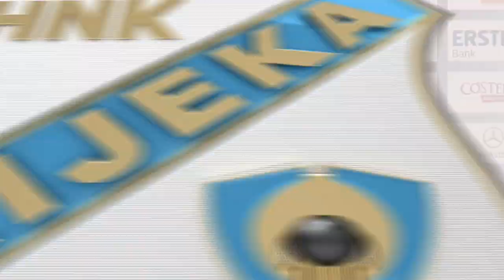Kek i Mitrović uoči Intera - 4. kolo